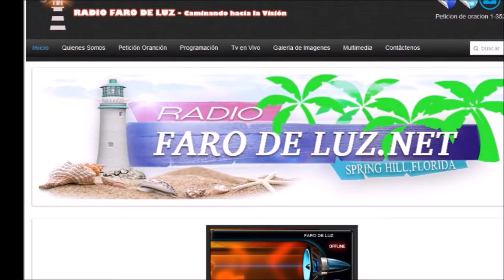Punto de Vista y Mujeres de Guerra Promo 2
2016
Punto de Vista y Mujeres de Guerra Promo 1
Liser Melendez y La Pastora Diana Crespo de la iglesia Casa de Fe YHWH Jireh
miércoles 8-10pm